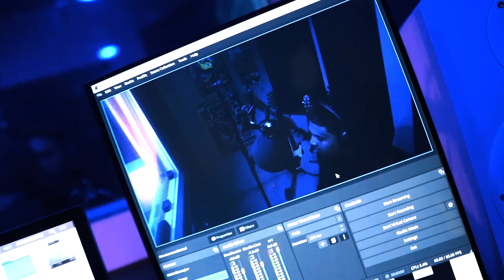DADA19 - DEEP WATERS (Official Music Video)